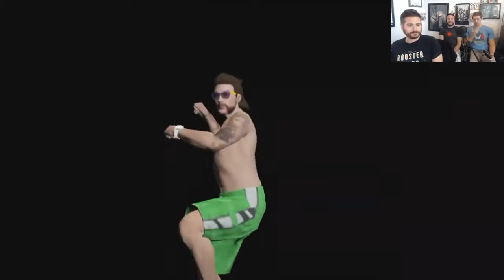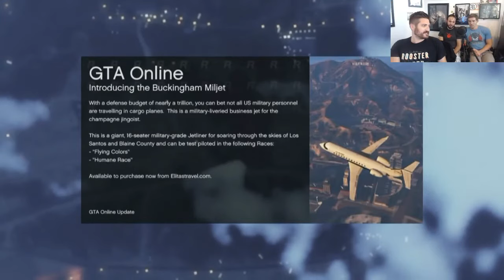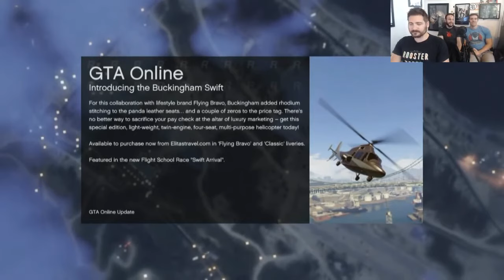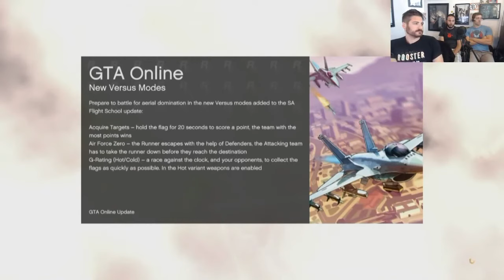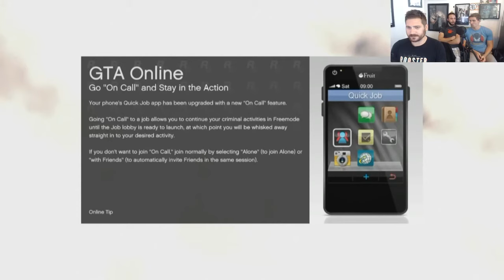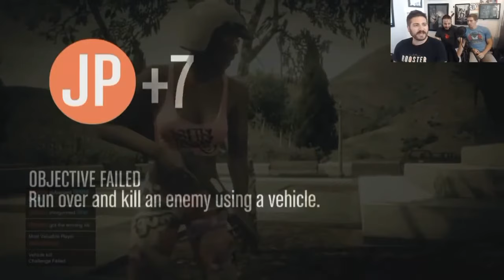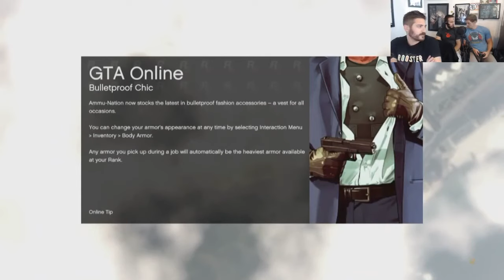Inside Gaming Live! GTA 5 Part 26